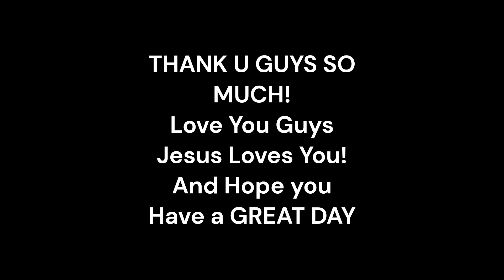I HIT 100 SUBS!!!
I couldn't have done it with out u guys! This has been a BIG MILESTONE for me and just thank you guys. Love Ya All, Jesus Loves You. Hope you have a GREAT DAY!!